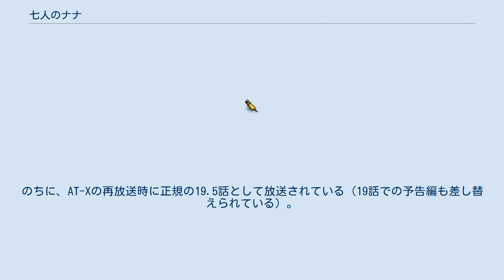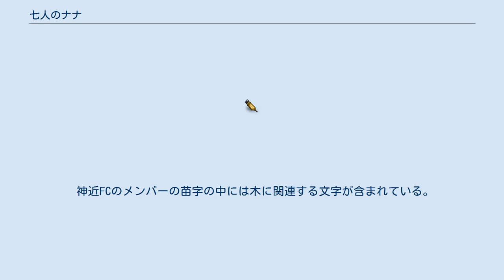七人のナナ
『七人のナナ』（しちにんのなな）は、テレビ東京系列で放送されたテレビアニメ作品、および『週刊少年チャンピオン』で連載された漫画作品である。
 アニメ版は2002年1月10日から2002年6月27日まで、テレビ東京とその系列局で放送された。
全25話。
なお、DVD化（全8巻）の際、「特典映像」1話が第7巻に含まれていた。
同時にちょうど抜けていた正月のエピソードで、話数的にも矛盾の無いものであり、テレビ放送時とは異なる倫理規定に基づくサービス的なエピソードであった。
のちに、AT-Xの再放送時に正規の19.5話として放送されている（19話での予告編も差し替えられている）。
 メディア作品的には漫画が先であるが、単行本などによると原作はあくまでアニメである。
今川泰宏自らが監督とシリーズ構成、キャラクター原案は吉崎観音。
 英字タイトルの「Seven of Seven」は「スタートレック:ヴォイジャー」のキャラクター、「セブン・オブ・ナイン（Seven of Nine）」のもじり。
本編内にはスタートレック物のネタも若干登場する。
 漫画版は、『週刊少年チャンピオン』に2001年11月8日から2002年5月25日まで、原作今川泰宏、執筆国広あづさの担当で連載された。
 メインキャラクター（7人のナナ）を担当した女性声優の水樹奈々、秋田まどか、浅木舞、中原麻衣、名塚佳織、福井裕佳梨、桃森すももが『nana×nana』（なななな）という声優ユニットを結成し、主題歌を歌った。
 大筋はアニメもコミックも以下の通り。
 少しそそっかしくて優柔不断、成績も平凡な、どこにでもいそうな中学生・鈴木ナナ。
彼女は同じクラスの秀才・神近優一に憧れているが、なかなか気持ちを言い出せない。
そんなある日、ひょんなことからナナは性格の異なる7人に分かれてしまう。
折しも入試まであと1年、神近と同じ高校へ行き、恋心を打ち明けるために、ナナは6人の「ナナ」と共に受験を戦う決意をする。
 「受験生活」という暗いイメージになりがちなテーマを明るく描いたラブコメディ作品。
7人に分かれなかったらきっと告白をする決心がつかず高校も妥当な線で諦めていたであろうナナが、自分の分身である「ナナ」たちと共に苦難に立ち向かう中で様々な経験を積んでいく、成長の物語でもある。
 また、物語の舞台となる「古都町（ことまち）」は、京都を模した風情あふれる町であり、中でも主人公ナナとおじいさんが暮らす鈴木家は旧家であるらしく、坪庭やくぐり戸、果ては枯山水の庭まである、2階建ての大きな日本家屋である。
鈴木家の軒下には「くくりざる」という不思議な人形が7つ吊るされている。
 主人公の鈴木ナナは、海外から帰宅したナナの父がニューヨークの骨董品屋で見つけてきた「クリスタル・イン」を部屋の中で月明かりに翳してみると、翌日の朝、（自分を含め）7人になっていた。
これから、7人のナナでの生活が始まる。
 鈴木家の人々の名前にはそれぞれ数字が含まれている。
 ナナの両親は同じ旅行会社に務めており、現在は夫婦でアメリカ勤務となっている。
 神近FCのメンバーの苗字の中には木に関連する文字が含まれている。
 全作詞 - 国分友里恵 / 全作曲・編曲 - 岩本正樹